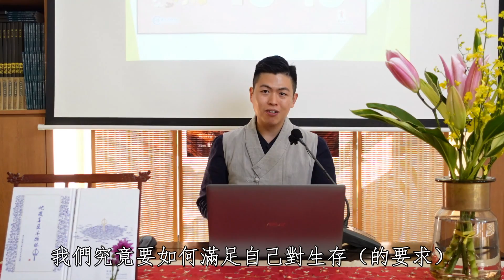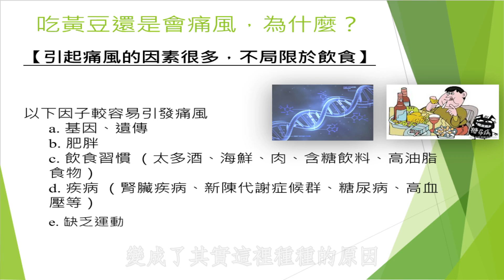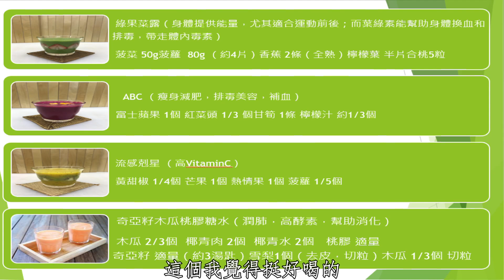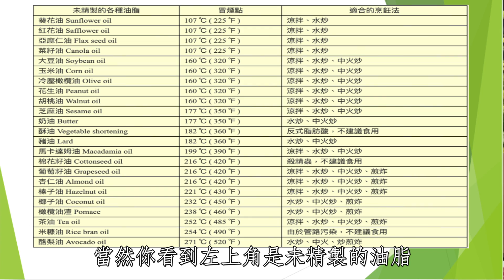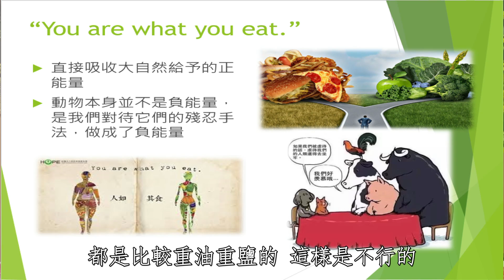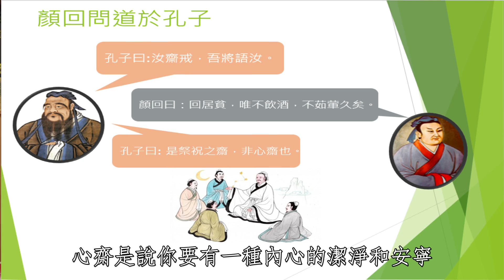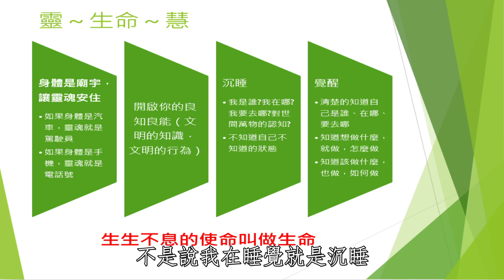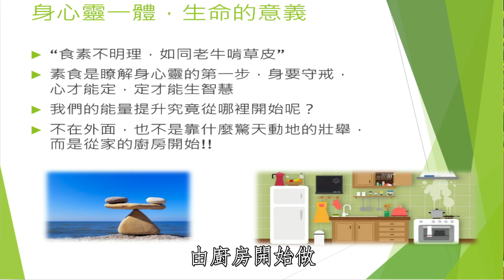【字幕版】 素食與身心靈 · Ken Kwong 鄺梓罡主理 | 2020「流動畫廊 · 心靈驛站」畫展暨 「淨土·緣」 系列講座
字幕校對義工：黃潔心，羅靜儀

淨薈主辦：2020「流動畫廊 · 心靈驛站」畫展暨 「淨土·緣」 系列講座

地址：元朗擊壤路17號順發樓三樓F&G座

淨薈是香港非牟利慈善機構，所有活動、費用全免。有賴各位善長捐助淨薈，成就弘法，感恩！

以藝術及環繞教育發展，弘揚淨土理念：
1.以藝術說法，為社會大眾提供一個淨化心靈的修行道場。文藝形式豐富和多樣化的魅力，能親切、直接和活潑地引領大衆趨向佛法的正知正見。
2.以修持為本，開啟戒定慧三學，讓修行者契理契機，輕安自在，排解煩惱。
3.以淨土利生，清淨莊嚴的淨土世界，為眾生展現理想之修行境地，依止佛菩薩大智大悲的精神，自利利他，服務社會。
會址：香港元朗擊壤路17號順發樓三樓F-G室